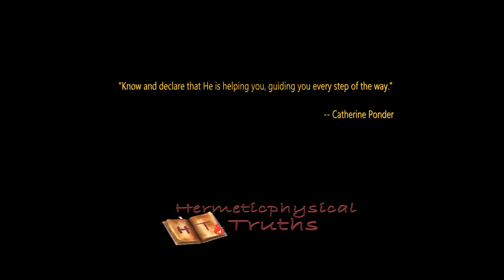Divine Love Manifests for Me My Own True Husband | Catherine Ponder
Catherine Ponder said this affirmation has proven to be very effective for many of her students wishing to be married. While this version is for those seeking a truly perfect husband, it can be substituted for those seeking the perfect wife as well.  She recommended that this affirmation be placed on your Wheel of Fortune using a pink or rose colored poster board so that you can look upon it and reflect and repeat the affirmation. She said you can go as far as using orange or shocking pink to really bring on the emotion of love and marriage.

May you find the love of your life with this affirmation!

This affirmation comes from Catherine Ponder's book "The Millionaires of Genesis - Their Prosperity Secrets for You!"

We encourage you to donate to Unity Church Worldwide, of which Catherine Ponder is a Founding Minister and spiritual head. You can also support them and us at the same time by purchasing her books!

Customers' Most Loved

This recording was made by Vira K. who freely gave of her time and voice to help this channel but mainly our viewers so that they can benefit from listening to these Catherine Ponder affirmations. We are eternally grateful to her.